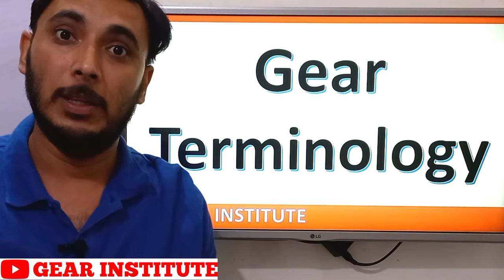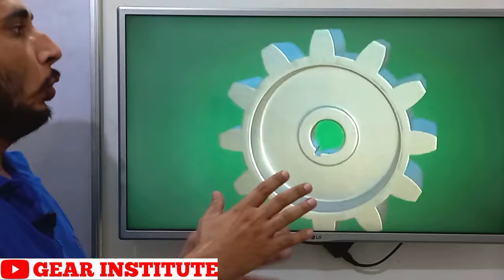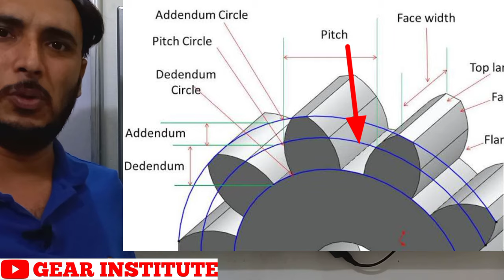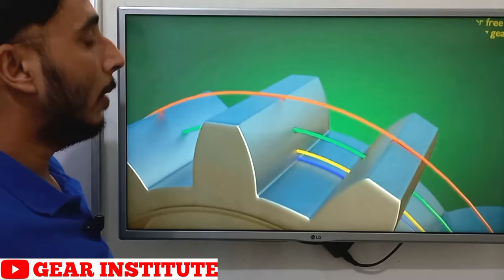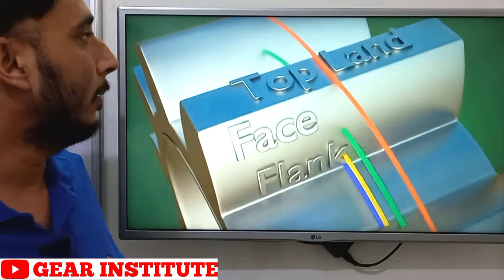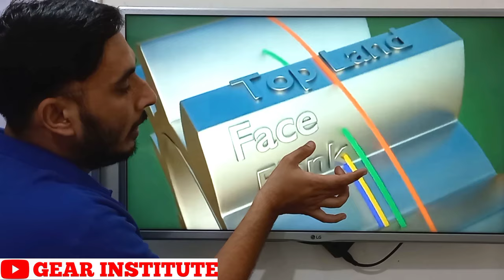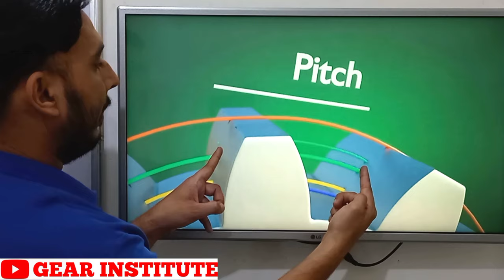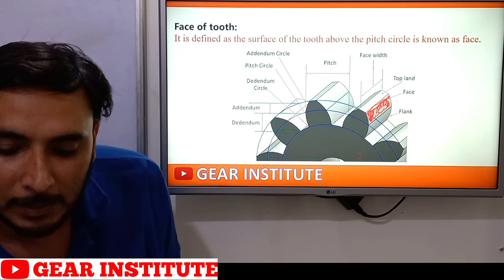Gear Terminology || Gear nomenclature || Hindi || Gear institute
Basic Gear Terminology Face Width is the length of the teeth in the axial direction. Outside Diameter (O.D.) is the diameter of a circle around the outer surface, or tops of the gear teeth. Pitch Diameter (P.D.) is the diameter of the pitch circle. Pitch Circle.

What is spur gear terminology?
A spur gear is one of the simplest and most common types of cylindrical gears. Spur gears have straight teeth that run parallel to the shaft. These gears are easy to manufacture and can be used in a variety of applications

What is a gear pitch?
The diametral pitch of a gear is the number of teeth in the gear for each inch of pitch diameter. Therefore, the diametral pitch determines the size of the gear tooth. ... The pressure angle, as defined in this catalog, refers to the angle when the gears are mounted on their standard center distances.

Face of tooth:
It is defined as the surface of the tooth above the pitch circle is known as face.

Flank of tooth:
The surface of the tooth below the pitch circle is known as flank.
Top land:
The top most surface of the tooth is known as the top land of the tooth.
Face width:
Width of the tooth is known as face width.
Pitch Circle:
It is an imaginary circle which is in pure rolling action. The motion of the gear is describe by the pitch circle motion.
Pitch Circle diameter:
The diameter of the pitch circle from the center of the gear is known as pitch circle diameter. The gear diameter is described by its pitch circle diameter.
Pitch point:
When the two gears are in contact, the common point of both of pitch circle of meshing gears is known as pitch point.
Pressure angle or angle of obliquity:
Pressure angle is the angle between common normal to the pitch circle to the common tangent to the pitch point.
Addendum:
Distance between the pitch circle to the top of the tooth in radial direction is known as addendum.
Dedendum:
Distance between the pitch circle to the bottom of the tooth in radial direction, is known as dedendum of the gear.
Addendum circle:
The circle passes from the top of the tooth is known as addendum circle. This circle is concentric with pitch circle.
Dedendum circle:
The circle passes from the bottom of the tooth is known as dedendum circle. This circle is also concentric with pitch circle and addendum circle.
Circular pitch:
The distance between a point of a tooth to the same point of the adjacent tooth, measured along circumference of the pitch circle is known as circular pitch. It is plays measure role in gear meshing. Two gears will mesh together correctly if and only they have same circular pitch.
Diametrical pitch:
The ratio of the number of teeth to the diameter of pitch circle in millimeter is known as diametrical pitch.
Module:
The ratio of the pitch circle diameter in millimeters to the total number of teeth is known as module. It is reciprocal of the diametrical pitch.
Clearance:
When two gears are in meshing condition, the radial distance from top of a tooth of one gear to the bottom of the tooth of another gear is known as clearance. The circle passes from the top of the tooth in meshing condition is known as clearance angle.
Total depth:
The sum of the addendum and dedendum of a gear is known as total depth. It is the distance between addendum circle to the dedendum circle measure along radial direction.
Working depth: